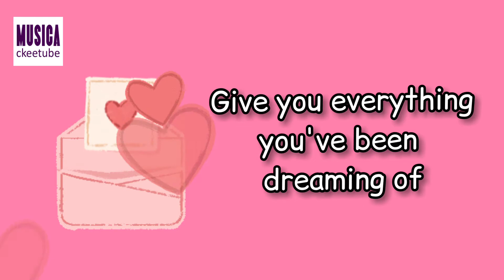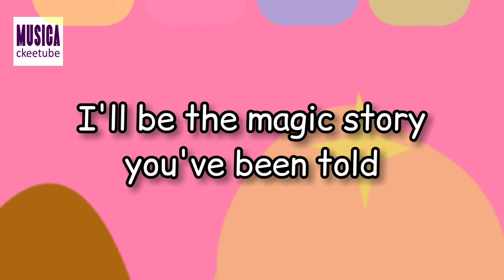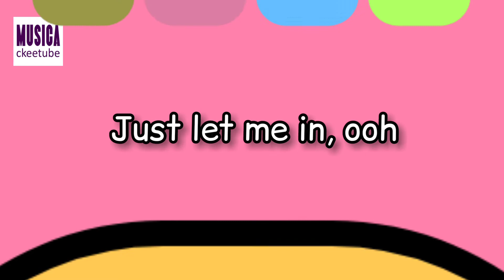Alan Walker - Lily (Free Copyright Sounds)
Hello guys, this sound is not copyright
I hope you are enjoy with my video :)

© Licence ▼

📣 IMPORTANT ▼